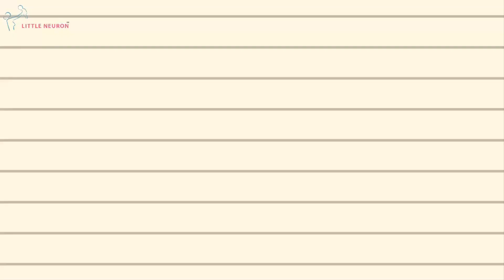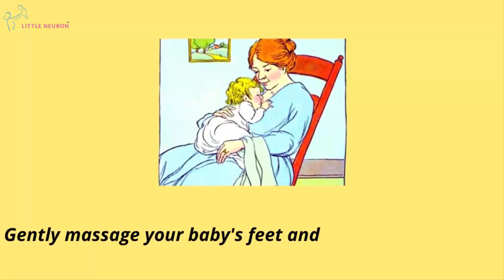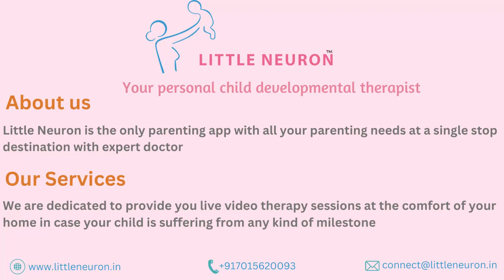10 best ways to wake up a sleeping baby for feeding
This video will help you learn about 10 best ways to wake up a sleeping baby for feeding.